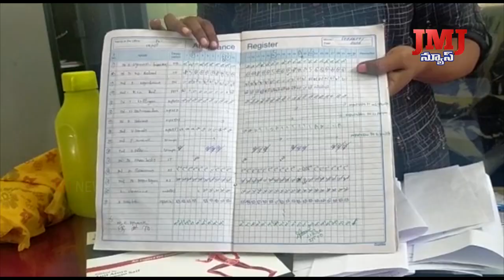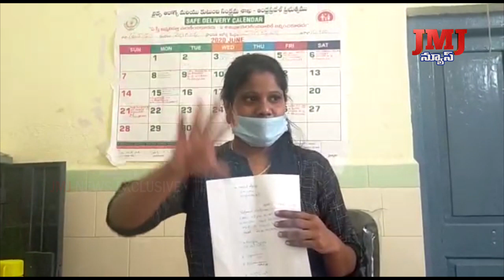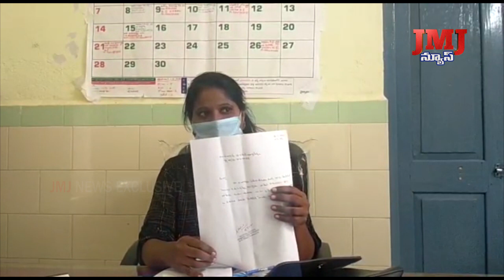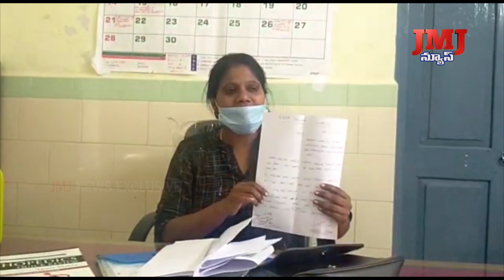21st June 8pm JMJ NEWS WEB